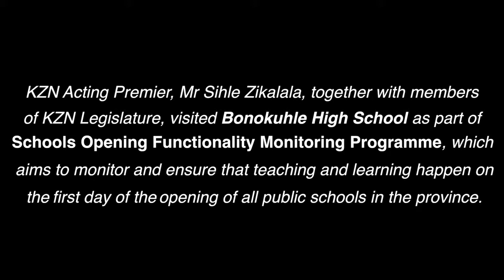Provincial Government to intervene at the troubled Bonokuhle High School